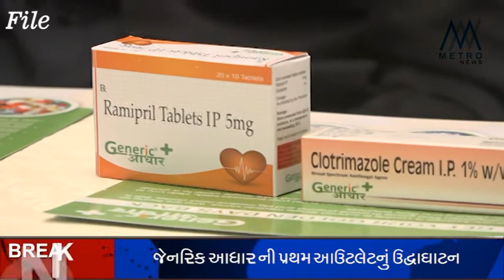Arjun Deshpande inaugurates first generic Aadhaar franchise outlet